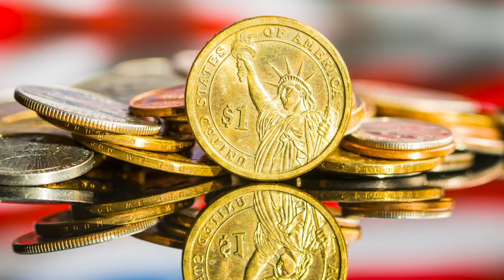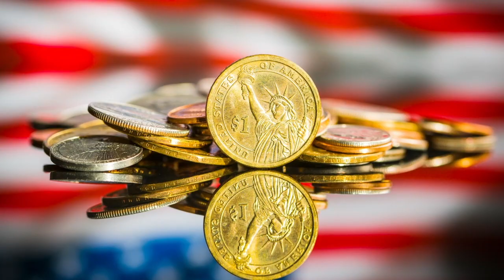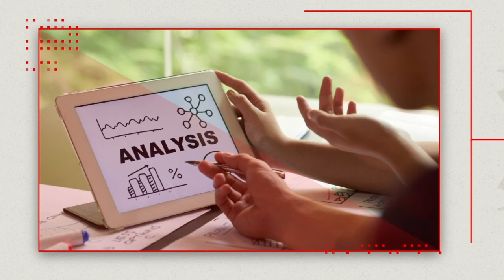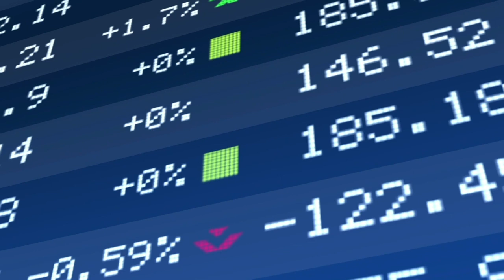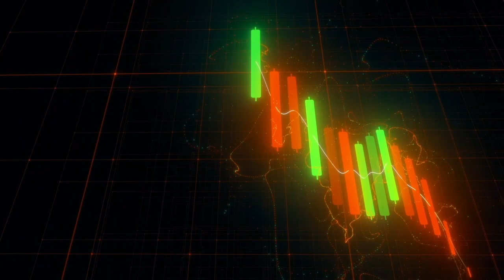Millennials And Gen Z - The Sad Tale Of A Broken Generation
Battling the consequences of a grueling war, global energy, and food crisis, and the highest inflation in over forty years, the United States economy has certainly seen fairer times. Previously the envy of citizens and residents of other countries, Americans now have little trust in this great Democracy and previously invincible economy. For many of the population, the great American dream is fast becoming a myth. As dire as the situation is for the general population, it’s even worse for two of the unluckiest generations that the world has ever had. For Millennials and Gen Zs, who are working harder than the generation before them and earning way less, the future looks quite bleak and gloomy. Deloitte’s Gen Z and Millennial Survey 2022 found that the cost of living is the top concern for 29 percent of Gen Z and 36 percent of millennial respondents. Data from the US Federal Reserve also show that Millennials dominate the US workforce but are ten times poorer than Baby boomers, older citizens born between 19 46, and 19 64.

According to the Fed’s Distribution of Financial Accounts, millennials and Gen Z don’t have much to account for in the total US wealth. In the first quarter of the year, Boomers accounted for 44.6 percent of the total US wealth. On the other hand, millennials only had 9.5 percent. The huge discrepancy in no way reflects that almost eighty million boomers retired during the pandemic and lost their paychecks, while millennials had to get second or third jobs to avoid becoming completely impoverished. Let’s examine a quick analogy. In 19 89, when most boomers were at the peak of their careers, their generation accounted for over 26 percent of the total US wealth. Fast forward to 2022, when most millennials are at the peak of their careers, they hold a paltry 9.5 percent of the total US wealth while boomers still control over 44 percent. Most Millenials have no personal savings, owe ten of thousands of dollars in unpaid student loans, and cannot afford to move away from their parent’s homes despite working harder and for longer hours than prior generations.

This channel is all about the world economy 💰.

We create and share videos about economy and investments in order to inform our viewers on the happinings in the global economy. We are savvy economists and love investment and the stock market and so, we share a lot of videos about us economy, canada economy, europe economy, canadian economy, epic economist, uneducated economist and the gloal economy.

We do a lot of research to bring you valuable and useful information, about inflation, us inflation, inflation 2022, biden inflation, inflation news, canada inflation, food inflation, inflation uk, joe biden inflation, europe inflation, fed inflation, as well as sharing videos from many experts, including Robert Kiyosaki, Harry Dent, Peter Schiff, Cathie Wood, and many others.

Never make any investment because you see a YouTuber talking about it. Always do your own independent research before aking any investing.